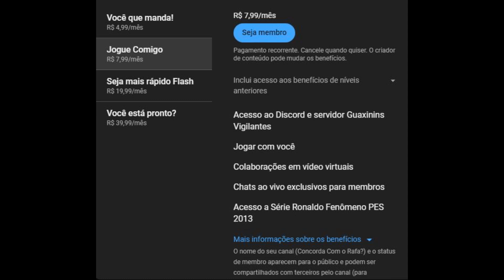PES 13- Master League #46 com narração do Silvio Luiz no Craque